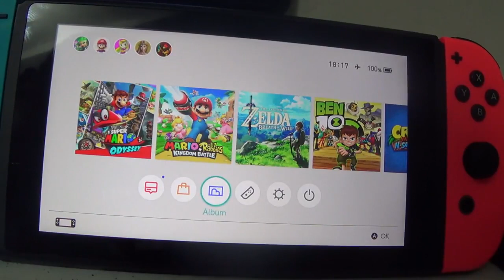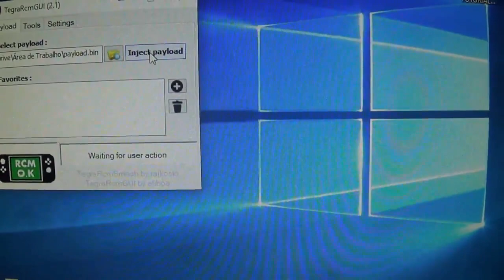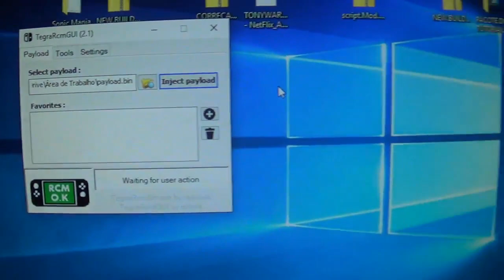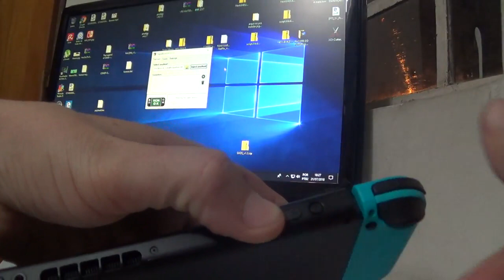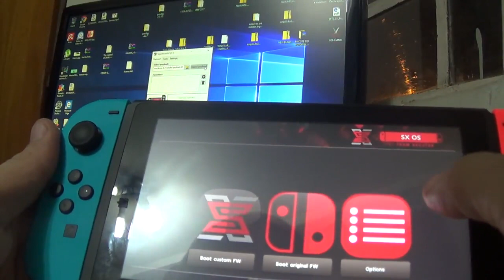SX OS Team Xecuter Como exibir a Tela Inicial de Opções após Desbloquear seu Nintendo Switch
Após desbloquear seu Nintendo Switch através do Software da Team Xecuter você não conseguirá mais acessar a tela onde tem o “sistema da xecuter “ , o “sistema original” e as “Opções”. Nesse vídeo mostro como acessar essa tela novamente.

Se você possui o kit de desbloqueio “SX Pro” assista esse outro vídeo: